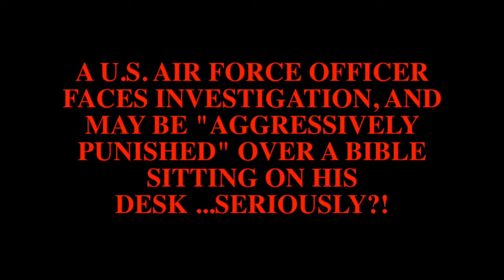BRAZILIAN POLICE OFFICIAL: LOCHTE AND OTHER OLYMPIC SWIMMERS FABRICATED THEIR ROBBERY STORY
Looks like Gold medalist, Ryan Lochte and three of his fellow Olympic swimming teammates are in hot water over a robbery story they apparently made up..